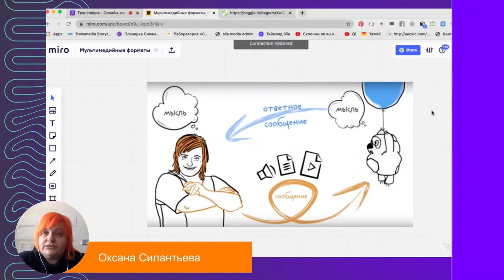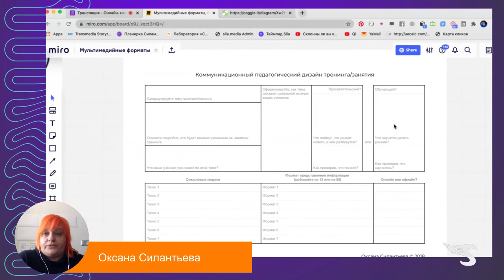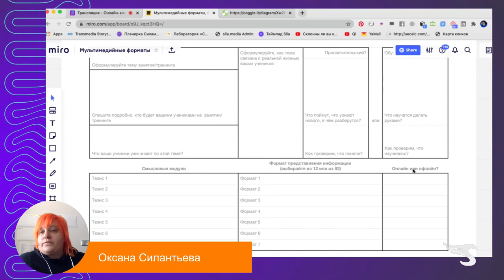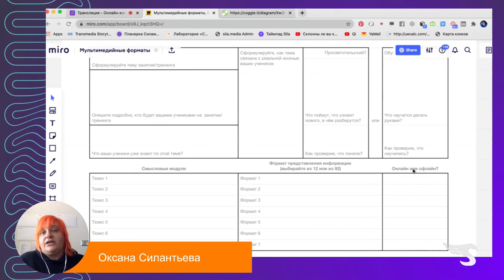Реалити «Мультимедийные мы». Разрабатываем дистанционный курс. Кто участвует и как устроено реалити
Познакомьтесь с людьми, активно использующими мультимедийный подход в обучении. Расширьте свой кругозор, посмотрите разные примеры образовательных и просветительских проектов.

14 июля 2020 года участники онлайн-реалити «Мультимедийные мы» стали свидетелями разработки реального дистанционного курса. В прямом эфире мультимедийный продюсер Оксана Силантьева и документалист Алиса Кустикова прошли первые этапы планирования онлайн-курса.Со зрителями (нет, не просто зрителями, участниками!) реалити общались Илья Стечкин, CMO в techcomlab.ru, и Нина Добрынченко-Матусевич, генеральный директор международной сети развития эмоционального интеллекта «ЭИ дети».

Курсы для мультимедийных педагогов и преподавателей (а также тех, кто хочет ими стать)

Методические материалы для проведения тренингов по критическому мышлению, медиаграмотности, развития soft skills

Реалити проводит компания «Силамедиа» в партнерстве с платформой для профессиональных онлайн-мероприятий

UU – профессиональная платформа для онлайн мероприятий любого формата: конференции, лончи, круглые столы, панельные дискуссии, семинары, концерты, праздники.